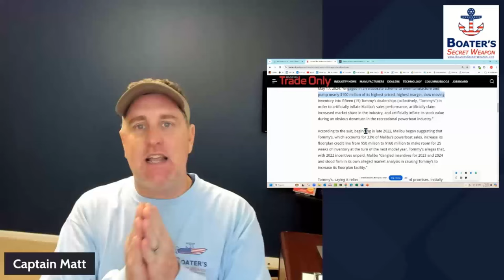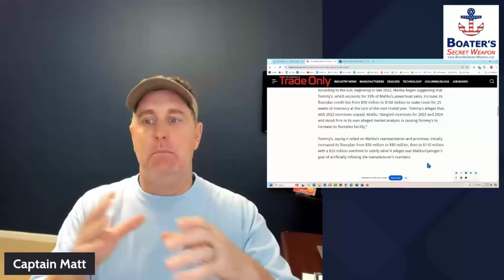Big Industry Update: Lawsuit Filed! $100 Million in Inventory Default? What are Ripple Effects?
⚓FREE for Boat Shoppers:
28-page resource for new & used boat shoppers to assist in the boat research & shopping process.

For newer boat owners gives you the insights on boat ownership basics, navigation and practical rules of the water and how to avoid, be prepared and handle emergency situations. No more not knowing what you don't know in the boating lifestyle.

🛥️AVOID Docking Stress!
If you are not 100% confident in your boat handling skills, get nervous docking, avoid fun situations because you’re not sure you can do it, stress over docking and can’t get your anchor to stick, this program is an absolute must for you

Overwhelmed, confused and frustrated with everything involved in buying a new or used boat?  If so,  the First-Time Boat Buyer’s Academy will help you find the perfect new or used boat at the absolute best price so you can buy it with 100% confidence and have years of happy boating memories.

Discover BOATS FOR SALE TITLE  & more at Boat Buyer’s Secret Weapon.

🛥️Get Matched with a Great Boat Insurance Provider Based on Your Situation -)

⚓Get Matched with the Best Boat Loan Provider Based on Your Situation -}

🛥️🛥️🛥️ PLAYLIST FOR BOAT SHOPPERS & OWNERS 🛥️🛥️🛥️

👍👍👍These products proudly come from my personal Boating Ship store and shipped from the good ole US of A!  (NO Cheap Chinese Crap) 👍👍👍

This information is provided for entertainment & isn’t legal, tax advice.  You are responsible for applying in a safe & practical manner!

Thanks for checking out & supporting what we are doing
Your friend in boating,
Captain Matt